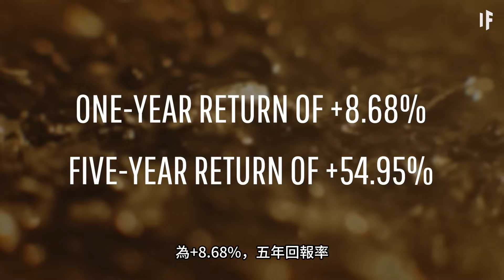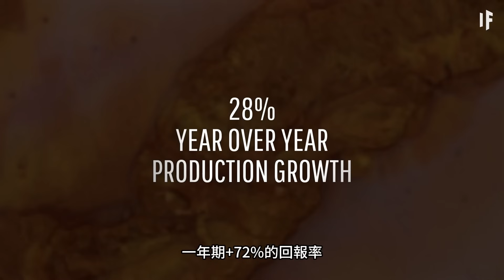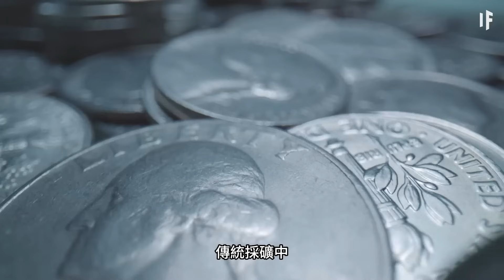如果滅絕恐龍的小行星撞擊地球會怎麼樣？【中文字幕】｜大膽科學